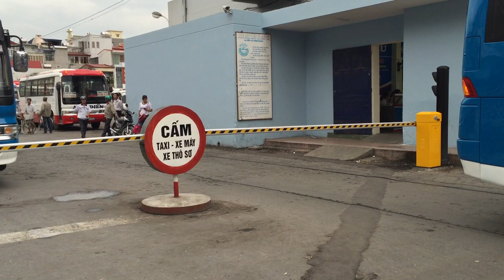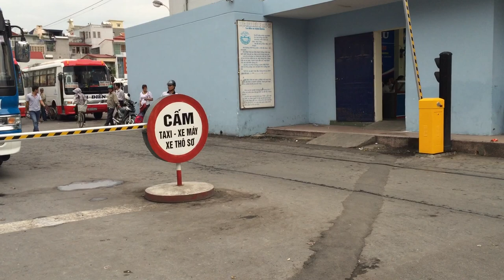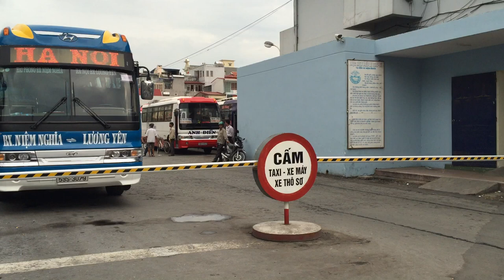Barie D009 lắp tại bến xe Niệm Nghĩa - Hải phòng, barie bến xe - Mr Tuyến - 0917 83 80 80